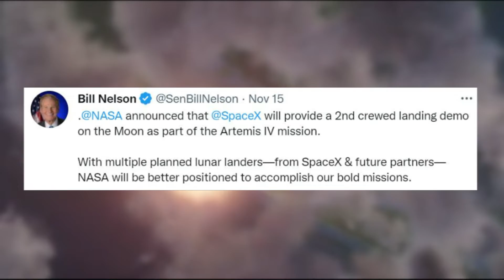SpaceX's Starship Will Provide A 2nd Crewed Landing Demo On The Moon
Not too long ago NASA picked SpaceX to help return humans to the surface of the Moon on future Artemis missions. Specifically, NASA looked for different human landing systems to get humans from orbit to the Moon’s surface and back. Just recently, however, NASA announced another opportunity for SpaceX’s Lunar Starship Lander.

On November 15th, NASA announced they awarded a contract modification to SpaceX to further develop its Starship human landing system to meet agency requirements for long-term human exploration of the Moon under Artemis. With this addition, SpaceX will provide a second crewed landing demonstration mission in 2027 as part of NASA’s Artemis IV mission.

This is quite a big deal as Starship continues to go through testing leading up to its long awaited first orbital test flight. While there still is a lot of work necessary before SpaceX is ready, the additional funding and support is most definitely helping the process. Here I will go more in-depth into this new contract, what it means for Starship and SpaceX, what to expect, and more.

Chapters:
0:00 - Intro
0:57 - Contract Modification
4:09 - Lunar Starship